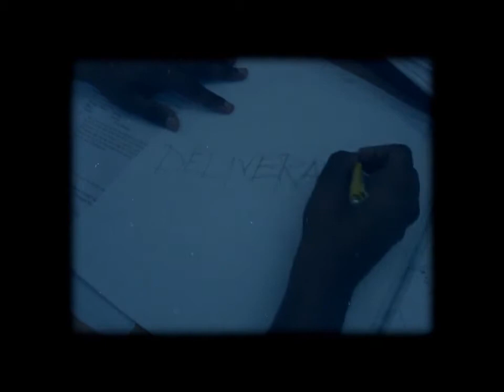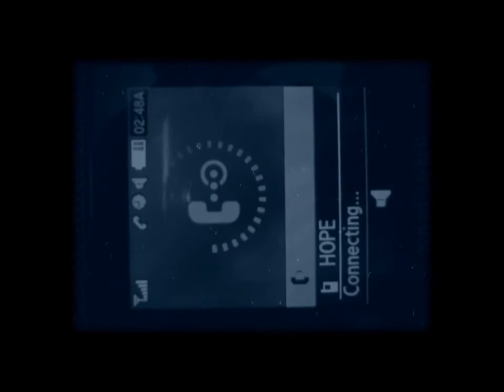Deliverance (A Short Film)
Lunatic Picture presents "Deliverance", a short film from Lunatic Studios.

However, I do own the video.